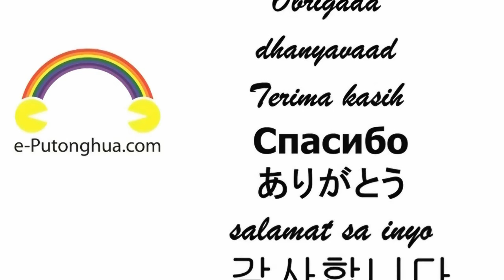♡♡♡ Chinese Language Learning ♡♡♡ (Mandarin) (07.04) 旅游系列 (九) 护照